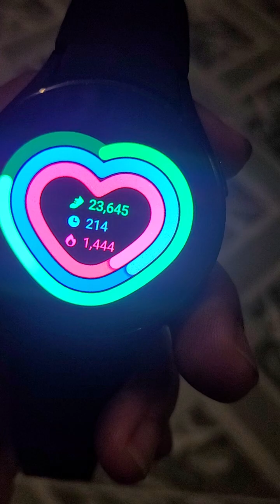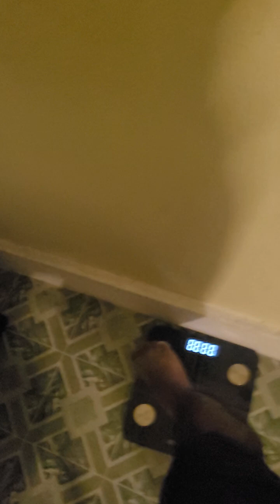Day 195 | Optimise!